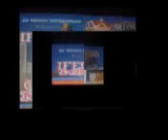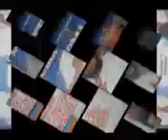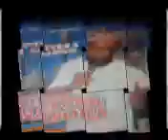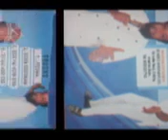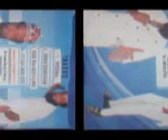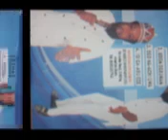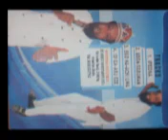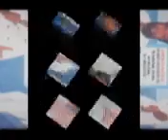IFEOMA BY OLIVER NAYOKA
Best of Oliver high life music